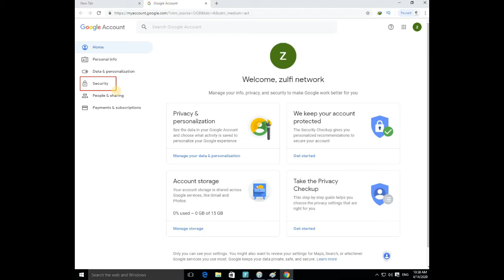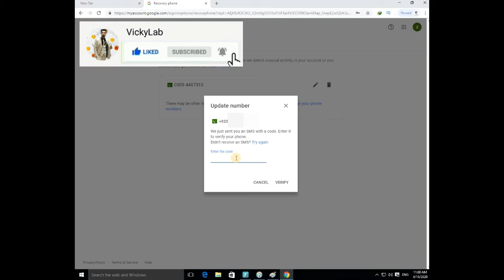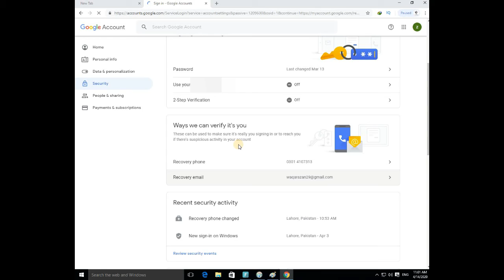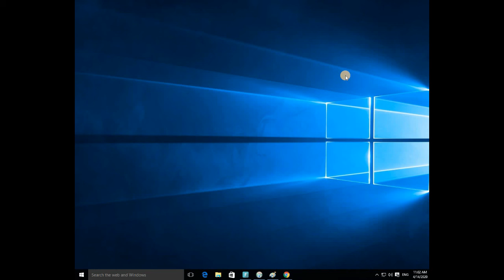How to change phone number & gmail from your YouTube account || in Hindi || PC & Laptop || 2020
How to Change Mobile Number for YouTube channel | YouTube channel ka mobile number kaise change kare,
Dosto iss Video mey maine aap sabhi ko bataya hai ke, Aap apne pc, laptop may new trick kaise ker shakte ho,
Ager apko koi bhi dikat ya pareshani aati hai too aap comment kar shakte h Massage ka jawab mai apko 100% Dunga.